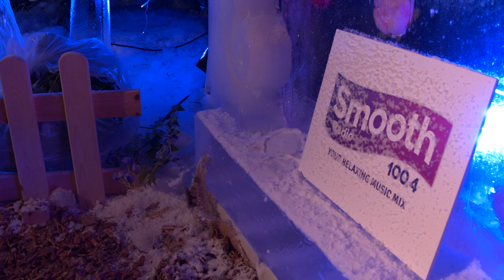Ice Village Manchester: The ultimate winter experience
We take a trip behind the scenes behind one of the North West’s hottest tickets this Winter!

This year it is more majestic than ever with 250 tonnes of expertly hand carved ice transforming The Cathedral Gardens into an awe inspiring wintry fairytale including a fabulous Ice Tiki Bar, plus Skate Manchester delivers the ultimate ice rink experience (complete with a festive Smooth soundtrack!)